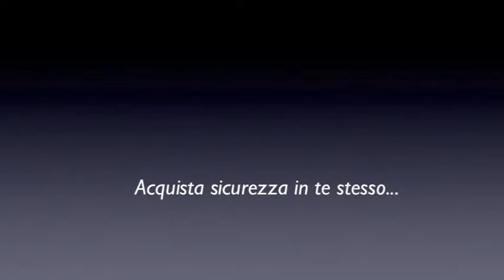Hair Point Center & shop(8)